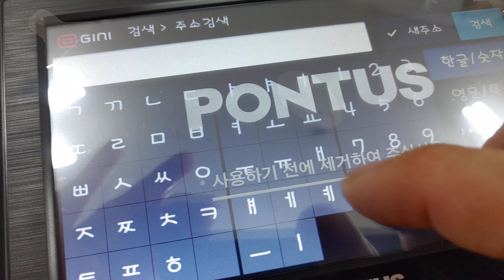폰터스지니새주소입력초간단방법